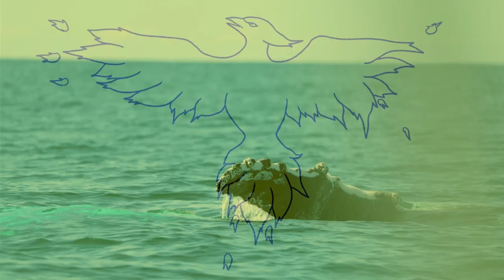Book Trailer: The Fall And Rise Of Chimeras by Our Earthians Community Group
𝐓𝐡𝐞 𝐅𝐚𝐥𝐥 𝐀𝐧𝐝 𝐑𝐢𝐬𝐞 𝐎𝐟 𝐂𝐡𝐢𝐦𝐞𝐫𝐚𝐬
by 𝐎𝐮𝐫 𝐄𝐚𝐫𝐭𝐡𝐢𝐚𝐧𝐬 𝐂𝐨𝐦𝐦𝐮𝐧𝐢𝐭𝐲 𝐆𝐫𝐨𝐮𝐩

Synopsis:
𝐎𝐯𝐞𝐫 𝟖𝟓+ 𝐜𝐫𝐞𝐚𝐭𝐢𝐯𝐞𝐬 𝐟𝐫𝐨𝐦 𝐚𝐫𝐨𝐮𝐧𝐝 𝐭𝐡𝐞 𝐰𝐨𝐫𝐥𝐝 𝐜𝐨𝐦𝐞 𝐭𝐨𝐠𝐞𝐭𝐡𝐞𝐫 𝐰𝐢𝐭𝐡 𝐩𝐨𝐞𝐭𝐫𝐲, 𝐩𝐡𝐨𝐭𝐨𝐠𝐫𝐚𝐩𝐡𝐲, 𝐩𝐫𝐨𝐬𝐞, 𝐚𝐫𝐭 𝐚𝐧𝐝 𝐥𝐲𝐫𝐢𝐜𝐚𝐥 𝐰𝐫𝐢𝐭𝐢𝐧𝐠 𝐢𝐧 𝐭𝐡𝐞 𝐬𝐞𝐜𝐨𝐧𝐝 𝐩𝐮𝐛𝐥𝐢𝐜𝐚𝐭𝐢𝐨𝐧 𝐓𝐡𝐞 𝐅𝐚𝐥𝐥 𝐀𝐧𝐝 𝐑𝐢𝐬𝐞 𝐎𝐟 𝐂𝐡𝐢𝐦𝐞𝐫𝐚𝐬 𝐛𝐲 𝐎𝐮𝐫 𝐄𝐚𝐫𝐭𝐡𝐢𝐚𝐧𝐬 𝐂𝐨𝐦𝐦𝐮𝐧𝐢𝐭𝐲 𝐆𝐫𝐨𝐮𝐩. 𝐇𝐞𝐫𝐞, 𝐲𝐨𝐮 𝐜𝐚𝐧 𝐝𝐢𝐬𝐜𝐨𝐯𝐞𝐫 𝐡𝐨𝐰 𝐭𝐡𝐞 𝐟𝐚𝐥𝐥 𝐚𝐧𝐝 𝐫𝐢𝐬𝐞 𝐨𝐟 𝐜𝐡𝐢𝐦𝐞𝐫𝐚𝐬 𝐡𝐚𝐬 𝐛𝐞𝐞𝐧 𝐜𝐨𝐦𝐩𝐚𝐫𝐞𝐝 𝐭𝐨 𝐭𝐡𝐞 𝐣𝐨𝐮𝐫𝐧𝐞𝐲 𝐨𝐟 𝐥𝐢𝐟𝐞’𝐬 𝐮𝐩𝐬 𝐚𝐧𝐝 𝐝𝐨𝐰𝐧𝐬 𝐢𝐧 𝐚𝐧 𝐮𝐧𝐬𝐭𝐨𝐩𝐩𝐚𝐛𝐥𝐞 𝐬𝐞𝐞-𝐬𝐚𝐰 𝐬𝐭𝐫𝐮𝐠𝐠𝐥𝐞 𝐛𝐞𝐭𝐰𝐞𝐞𝐧 𝐠𝐨𝐨𝐝 𝐚𝐧𝐝 𝐞𝐯𝐢𝐥. 𝐓𝐡𝐞𝐢𝐫 𝐩𝐞𝐫𝐬𝐩𝐞𝐜𝐭𝐢𝐯𝐞𝐬 𝐝𝐞𝐟𝐢𝐧𝐞 𝐭𝐡𝐞 𝐡𝐢𝐠𝐡𝐬 𝐚𝐧𝐝 𝐥𝐨𝐰𝐬 𝐞𝐱𝐩𝐞𝐫𝐢𝐞𝐧𝐜𝐞𝐝 𝐰𝐢𝐭𝐡𝐢𝐧 𝐭𝐡𝐢𝐬 𝐝𝐞𝐬𝐩𝐞𝐫𝐚𝐭𝐞 𝐛𝐨𝐮𝐭 𝐨𝐟 𝐢𝐬𝐨𝐥𝐚𝐭𝐢𝐨𝐧, 𝐢𝐥𝐥𝐮𝐦𝐢𝐧𝐚𝐭𝐞 𝐭𝐡𝐞 𝐜𝐨𝐧𝐬𝐞𝐪𝐮𝐞𝐧𝐜𝐞𝐬 𝐨𝐟 𝐜𝐡𝐨𝐢𝐜𝐞𝐬 𝐚𝐧𝐝 𝐝𝐞𝐦𝐨𝐧𝐬𝐭𝐫𝐚𝐭𝐞 𝐭𝐡𝐞 𝐞𝐯𝐞𝐫 𝐬𝐮𝐫𝐠𝐢𝐧𝐠 𝐚𝐛𝐢𝐥𝐢𝐭𝐲 𝐨𝐟 𝐡𝐨𝐩𝐞 𝐭𝐡𝐚𝐭 𝐭𝐞𝐚𝐜𝐡𝐞𝐬 𝐮𝐬 𝐡𝐨𝐰 𝐭𝐨 𝐤𝐞𝐞𝐩 𝐫𝐢𝐬𝐢𝐧𝐠 𝐚𝐟𝐭𝐞𝐫 𝐞𝐚𝐜𝐡 𝐟𝐚𝐥𝐥. 𝐓𝐡𝐫𝐨𝐮𝐠𝐡 𝐭𝐡𝐞𝐢𝐫 𝐰𝐨𝐫𝐝𝐬, 𝐚𝐫𝐭 𝐚𝐧𝐝 𝐢𝐧 𝐬𝐨𝐥𝐢𝐝𝐚𝐫𝐢𝐭𝐲 𝐰𝐢𝐭𝐡 𝐭𝐡𝐞 𝐰𝐨𝐫𝐥𝐝, 𝐭𝐡𝐞𝐲 𝐬𝐡𝐚𝐫𝐞 𝐬𝐭𝐨𝐫𝐢𝐞𝐬, 𝐝𝐢𝐬𝐜𝐮𝐬𝐬 𝐫𝐞𝐦𝐞𝐝𝐢𝐞𝐬 𝐚𝐧𝐝 𝐩𝐫𝐨𝐯𝐢𝐝𝐞 𝐬𝐨𝐥𝐮𝐭𝐢𝐨𝐧𝐬 𝐨𝐧 𝐡𝐨𝐰 𝐭𝐨 𝐠𝐞𝐭 𝐭𝐡𝐫𝐨𝐮𝐠𝐡 𝐭𝐡𝐞𝐬𝐞 𝐝𝐚𝐫𝐤 𝐭𝐢𝐦𝐞𝐬.

𝐈𝐧𝐤 𝐆𝐥𝐚𝐝𝐢𝐚𝐭𝐨𝐫𝐬: 𝐀𝐛𝐛𝐞𝐲 𝐅𝐨𝐫𝐫𝐞𝐬𝐭 @𝐚𝐛𝐛𝐞𝐲𝐟𝐨𝐫𝐫𝐞𝐬𝐭𝐚𝐮𝐭𝐡𝐨𝐫 𝐀𝐝𝐚𝐦 𝐒𝐡𝐨𝐯𝐞 @𝐭𝐡𝐞𝐩𝐨𝐞𝐭𝐬𝐡𝐨𝐯𝐞 𝐀𝐤𝐬𝐡𝐚𝐭 𝐏𝐮𝐫𝐨𝐡𝐢𝐭 @𝐭𝐡𝐞𝐛𝐥𝐨𝐠𝐠𝐞𝐫𝐠𝐮𝐲 𝐀𝐤𝐬𝐡𝐚𝐲 𝐒𝐡𝐚𝐫𝐦𝐚 @𝐜𝐨𝐮𝐩𝐥𝐞𝐨𝐧𝐰𝐚𝐧𝐝𝐞𝐫𝐥𝐮𝐬𝐭 𝐀𝐢𝐝𝐞𝐧 𝐁𝐞𝐱 @𝐚𝐢𝐝𝐞𝐧𝐛𝐞𝐱 𝐀𝐦𝐲 𝐓𝐮𝐫𝐛𝐞𝐫𝐯𝐢𝐥𝐥𝐞 @𝐭𝐡𝐞𝐚𝐧𝐠𝐞𝐥𝐢𝐧𝐭𝐡𝐞𝐝𝐚𝐫𝐤𝐧𝐞𝐬𝐬 𝐀𝐧𝐧𝐚 𝐌𝐚𝐫𝐭𝐢𝐧𝐨 @𝐦𝐢𝐝𝐧𝐢𝐠𝐡𝐭𝐦𝐮𝐬𝐢𝐧𝐠𝐬_𝐫𝐭 𝐀𝐧𝐮𝐬𝐡𝐚 𝐑𝐚𝐢𝐧𝐚 @𝐚𝐧𝐮𝐬𝐡𝐚𝐫𝐚𝐢𝐧𝐚𝟏𝟖 𝐀𝐩𝐚𝐡 𝐁𝐞𝐧𝐬𝐨𝐧 @𝐛𝐞𝐧𝐬𝐨𝐧.𝐚𝐩𝐚𝐡 𝐀𝐫𝐬𝐡𝐩𝐫𝐞𝐞𝐭 𝐆𝐢𝐥𝐥 @𝐞𝐜𝐬𝐭𝐚𝐬𝐲.𝐨𝐟.𝐚𝐫𝐭𝐭𝐭𝐭 𝐀𝐫𝐮𝐧 𝐂𝐡𝐚𝐧𝐝𝐫𝐚 @𝐞𝐥𝐬𝐞𝐰𝐡𝐞𝐫𝐞𝐰𝐫𝐢𝐭𝐞𝐫 𝐀𝐬𝐡𝐥𝐞𝐲 𝐉𝐚𝐧𝐞 @𝐛𝐫𝐞𝐚𝐭𝐡𝐰𝐨𝐫𝐝𝐬 𝐀𝐮𝐠𝐮𝐬𝐭 𝐄. 𝐖𝐫𝐢𝐭𝐞𝐫 @𝐚𝐮𝐠𝐮𝐬𝐭.𝐞.𝐚𝐫𝐭𝐬 𝐀𝐳𝐢𝐳 @𝐩𝐨𝐞𝐭𝐢𝐜𝐚𝐥𝐥𝐲_𝐜𝐨𝐫𝐫𝐜𝐭 𝐁𝐚𝐥𝐚𝐣𝐢. 𝐕 @𝐛𝐚𝐥𝐚𝐣𝐢𝐯𝟓𝟖𝟗𝟐 𝐁𝐢𝐧𝐝𝐢𝐲𝐚 𝐁𝐞𝐝𝐢 𝐂𝐡𝐚𝐫𝐚𝐧 𝐍𝐨𝐫𝐨𝐧𝐡𝐚 @𝐛𝐛𝐜𝟑𝐫𝐝𝐞𝐲𝐞 𝐁𝐨𝐛 𝐏𝐚𝐥𝐥𝐢𝐬𝐭𝐞𝐫 @𝐫𝐚𝐧𝐝𝐨𝐦𝐞𝐫𝐛𝐨𝐛𝐬𝐱𝐲𝐳 @𝐫𝐚𝐧𝐝𝐨𝐦𝐞𝐫𝐛𝐨𝐛𝐬𝐱𝐲𝐳 𝐁𝐨𝐧𝐧𝐢𝐞 𝐒𝐡𝐨𝐫 @𝐛𝐥𝐞𝐞𝐬𝐡𝐨𝐫 𝐁𝐫𝐚𝐧𝐝𝐲 𝐋𝐚𝐧𝐞 @𝐰𝐡𝐞𝐫𝐞𝐛𝐞𝐚𝐮𝐭𝐢𝐟𝐮𝐥𝐥𝐢𝐯𝐞𝐬 𝐁𝐫𝐲𝐚𝐧 𝐄𝐝𝐰𝐚𝐫𝐝𝐬 @𝐛𝐫𝐲𝐚𝐧.𝐞𝐝𝐰𝐚𝐫𝐝𝐬.𝐥𝐢𝐯𝐞 𝐂𝐚𝐫𝐨𝐥 𝐋𝐨𝐧𝐠𝐟𝐞𝐥𝐥𝐨𝐰 @𝐜𝐚𝐫𝐨𝐥_𝐥𝐨𝐧𝐠𝐟𝐞𝐥𝐥𝐨𝐰 𝐂𝐚𝐭𝐡𝐞𝐫𝐢𝐧𝐞 𝐌𝐚𝐫𝐭𝐢𝐧  @𝐜𝐚𝐭𝐡𝐞𝐫𝐢𝐧𝐞𝐦𝐚𝐫𝐭𝐢𝐧𝟏𝟗𝟖 𝐂𝐞𝐥𝐞𝐬𝐭𝐞 𝐓𝐬𝐚𝐧𝐠 @𝐩𝐨𝐞𝐭𝐫𝐲𝐚𝐧𝐝𝐥𝐢𝐠𝐡𝐭 𝐂𝐡𝐫𝐢𝐬𝐭𝐢𝐧𝐚 𝐓𝐫𝐢𝐩𝐥𝐞𝐭𝐭-𝐖𝐚𝐠𝐞𝐧𝐤𝐧𝐞𝐜𝐡𝐭 𝐂𝐡𝐫𝐢𝐬𝐭𝐢𝐧𝐚 𝐖𝐨𝐨𝐝𝐜𝐨𝐜𝐤  @𝐜𝐲𝐚𝐧𝐢𝐝𝐞𝐜𝐡𝐫𝐢𝐬𝐭𝐲 𝐂𝐨𝐫𝐲 𝐃𝐞𝐜𝐤𝐞𝐫 @𝐝𝐞𝐜𝐤𝐞𝐫𝐰𝐫𝐢𝐭𝐞𝐬 𝐂𝐲𝐧𝐭𝐡𝐢𝐚 𝐏𝐚𝐝𝐢𝐥𝐥𝐚 @𝐜𝐲𝐧𝐭𝐡𝐢𝐚𝐩𝐚𝐝𝐢𝐥𝐥𝐚𝐣𝐝_𝐩𝐨𝐞𝐭𝐫𝐲 𝐃𝐞𝐛 𝐑𝐨𝐬𝐦𝐚𝐧 @𝐝𝐞𝐛𝐫𝐨𝐬𝐦𝐚𝐧𝐚𝐮𝐭𝐡𝐨𝐫 𝐃𝐞𝐧𝐢𝐬𝐞 𝐑𝐮𝐬𝐥𝐞𝐲 @𝐧𝐨𝐛𝐮𝐥𝐥𝐡𝐞𝐚𝐫𝐭 𝐃𝐢𝐯𝐲𝐚 𝐑𝐚𝐦𝐚𝐜𝐡𝐚𝐧𝐝𝐫𝐚 @𝐜𝐡𝐢𝐫𝐩𝐲_𝐦𝐨𝐦𝐨 𝐄𝐢𝐥𝐞𝐞𝐧 𝐒𝐚𝐥𝐢𝐬𝐛𝐮𝐫𝐲 @𝐬𝐨𝐮𝐥𝐬𝐨𝐮𝐧𝐝𝐬𝟐𝟎 𝐄𝐬𝐫𝐚 𝐆𝐮𝐥𝐭𝐚𝐤𝐢𝐧 @𝐞𝐬𝐫𝐚.𝐥𝐨𝐧𝐝𝐨𝐧 𝐅𝐨𝐮𝐳 @𝐝𝐢𝐥𝐞𝐦𝐦𝐚𝐭𝐢𝐜_𝐩𝐨𝐞𝐭𝐞𝐬𝐬 𝐆𝐞𝐨 @_𝐠𝐞𝐨𝐭𝐡𝐞𝐩𝐨𝐞𝐭_ 𝐆𝐞𝐨𝐫𝐠𝐞 𝐎𝐛𝐞𝐫𝐠 @𝐠𝐞𝐨𝐦𝐨𝐧𝐬𝐭𝐞𝐫𝟔𝟔 𝐇𝐮𝐬𝐧𝐚 𝐑𝐞𝐡𝐦𝐚𝐧 @𝐛𝐞𝐢𝐧𝐠_𝐚𝐧_𝐞𝐧𝐠𝐢𝐧𝐞𝐞𝐫 𝐈𝐦𝐚𝐢𝐤𝐨𝐩 𝐀𝐧𝐧𝐞 𝐀𝐛𝐮𝐠𝐮 @𝐦𝐮𝐬𝐢𝐧𝐠𝐬.𝐛𝐲.𝐢𝐦𝐚 𝐈𝐬𝐦𝐞𝐭 𝐃𝐢𝐚𝐛 @𝐬𝐡𝐞𝐬𝐩𝐞𝐚𝐤𝐬𝐲𝐨𝐮𝐫𝐬𝐢𝐥𝐞𝐧𝐜𝐞 𝐉𝐚𝐜𝐤 𝐆𝐚𝐥𝐞𝐲 @𝐩𝐮𝐫𝐩𝐥𝐞𝐣𝐚𝐜𝐤𝐩𝐨𝐞𝐭𝐫𝐲 𝐉𝐚𝐫𝐞𝐝 𝐏𝐫𝐞𝐬𝐬𝐞𝐫 @𝐟𝐨𝐫𝐠𝐞𝐭_𝐢𝐭𝟒𝟐 𝐉𝐚𝐬𝐨𝐧 𝐁𝐚𝐲𝐥𝐢𝐬𝐬 @𝐛𝐥𝐮𝐞_𝐭𝐫𝐞𝐞_𝐦𝐞𝐚𝐝𝐨𝐰 𝐉𝐨𝐞𝐥𝐲 𝐀. 𝐒𝐞𝐫𝐢𝐧𝐨 @𝐛𝐞𝐚𝐮𝐭𝐢𝐟𝐮𝐥𝐦𝐞𝐬𝐬𝐩𝐨𝐞𝐭𝐞𝐬𝐬 𝐊𝐫𝐢𝐬𝐭𝐚𝐥 𝐊𝐚𝐲 𝐉𝐨𝐧𝐚𝐬𝐞𝐧 @𝐛𝐥𝐨𝐬𝐬𝐨𝐦𝐡𝐚𝐢𝐤𝐮 𝐊𝐫𝐲𝐬𝐭𝐚𝐥 𝐂𝐞𝐧𝐭𝐢𝐧𝐞𝐥𝐥𝐨 @𝐰𝐨𝐫𝐝𝐬𝟐𝐛𝐟𝐫𝐞𝐞 𝐋𝐚𝐧𝐝𝐚 𝐕𝐚𝐧 𝐆𝐨𝐠𝐡 @𝐥𝐚𝐧𝐝𝐚𝐠𝐨𝐠𝐡_𝐰𝐫𝐢𝐭𝐞𝐬 𝐋𝐚𝐫𝐫𝐲 𝐌𝐨𝐫𝐭𝐞𝐧𝐬𝐨𝐧 @𝐥𝐚𝐫𝐛𝐞𝐚𝐫𝐬_𝐰𝐨𝐫𝐝𝐬 𝐋𝐚𝐭𝐢𝐤𝐚 𝐎𝐣𝐡𝐚 @𝐩𝐞𝐧𝐧𝐞𝐝_𝐩𝐚𝐬𝐬𝐢𝐨𝐧 𝐋𝐚𝐝𝐲 𝐑𝐚𝐯𝐞𝐧 @𝐥𝐚𝐝𝐲𝐫𝐚𝐯𝐞𝐧._ 𝐋𝐞𝐨𝐧 𝐉𝐨𝐧𝐞𝐬 @𝐥𝐢𝐯𝐢𝐧𝐠𝐜𝐚𝐧𝐯𝐚𝐬𝟖𝟒_ 𝐋𝐢𝐧𝐝𝐚 𝐋𝐨𝐤𝐡𝐞𝐞 @𝐥𝐢𝐧𝐝𝐚𝐥𝐨𝐤𝐡𝐞𝐞𝐚𝐮𝐭𝐡𝐨𝐫 𝐋𝐨𝐫𝐞𝐧𝐳𝐚 𝐏𝐚𝐥𝐨𝐦𝐢𝐧𝐨 @𝐠𝐨𝐝𝐳𝐢𝐥𝐥𝐢𝐨𝐧𝐥𝐨𝐯𝐞𝐚𝐧𝐝𝐥𝐢𝐠𝐡𝐭 𝐌𝐚𝐫𝐢𝐚 𝐖𝐲𝐧𝐧𝐲𝐜𝐤𝐲𝐣 @𝐦𝐚𝐫𝐢𝐚𝐰𝐲𝐧𝟑𝟏𝟔 𝐌𝐢𝐚 𝐇𝐮𝐭𝐦𝐚𝐧 @𝐩𝐡𝐨𝐞𝐧𝐢𝐱𝐬𝐮𝐧𝟏𝟏.𝟏𝟏 𝐌𝐢𝐜𝐡𝐚𝐞𝐥 𝐉𝐨𝐡𝐧 𝐃𝐞𝐧𝐧𝐢𝐬 @𝐦𝐢𝐤𝐞𝐣𝐝𝐞𝐧𝐧𝐢𝐬𝟓 𝐌𝐢𝐫𝐢𝐚𝐦 𝐎𝐭𝐭𝐨 @𝐦𝐢𝐫𝐢𝐚𝐦𝐨𝟕𝟕 𝐌𝐲𝐚𝐧 @𝐫𝐞𝐚𝐥𝐦𝐲𝐚𝐧.𝐚𝐫𝐭 𝐍𝐢𝐜𝐨𝐥𝐞 𝐇𝐚𝐬𝐰𝐞𝐥𝐥 @𝐛𝐨𝐨𝐤𝐰𝐨𝐫𝐦𝐩𝐨𝐞𝐭 𝐍𝐢𝐤𝐤𝐢 𝐂 𝐌𝐞𝐫𝐜𝐞𝐫 @𝐢𝐦𝐚𝐠𝐢𝐧𝐞𝐞𝐱𝐩𝐥𝐨𝐫𝐞𝐜𝐫𝐞𝐚𝐭𝐞 𝐍𝐢𝐤𝐢𝐭𝐚 𝐊𝐚𝐩𝐨𝐨𝐫 @𝐧𝐢𝐤𝐢𝐭𝐚.𝐤𝐚𝐩𝐨𝐨𝐫.𝟏𝟒𝟐𝟎 𝐍𝐢𝐧𝐚 𝐆𝐫𝐞𝐞𝐧 @𝐧𝐢𝐧𝐚_𝐠𝐫𝐞𝐞𝐧_𝐩𝐨𝐞𝐭𝐫𝐲 𝐍𝐢𝐬𝐡𝐚𝐝𝐢 𝐓𝐡𝐚𝐧𝐭𝐫𝐢𝐠𝐞 @𝐚𝐬𝐦𝐲𝐡𝐞𝐚𝐫𝐭𝐛𝐞𝐚𝐭𝐬𝐨𝐧 𝐍𝐢𝐬𝐭𝐡𝐚 𝐆𝐨𝐞𝐥 @_𝐚𝐥𝐢𝐤𝐞𝐮_ 𝐏𝐡𝐨𝐞𝐛𝐞 𝐓𝐞𝐞 @𝐩𝐡𝐨𝐞𝐛𝐞𝐞𝐥𝐢𝐜𝐢𝐨𝐮𝐬 𝐏𝐮𝐧𝐠𝐢𝐝𝐚𝐬𝐚 @𝐬𝐮𝐧𝐢𝐥𝐬𝐚𝐭𝐡𝐲𝐞𝐧𝐝𝐫𝐚 𝐏𝐫𝐢𝐭𝐢 𝐆𝐚𝐝𝐢𝐚 𝐀𝐠𝐚𝐫𝐰𝐚𝐥 @𝐩𝐫𝐢𝐭𝐢_𝐠𝐚𝐝𝐢𝐚_𝐚𝐠𝐚𝐫𝐰𝐚𝐥 𝐑𝐮𝐜𝐡𝐤𝐚 𝐆𝐡𝐮𝐥𝐚𝐭𝐢 @𝐰𝐨𝐫𝐝𝐬𝐚𝐝𝐫𝐢𝐟𝐭𝐢𝐧𝐠 𝐑𝐞𝐛𝐞𝐜𝐜𝐚 𝐖𝐢𝐧𝐭𝐞𝐫 @_𝐫𝐞𝐛𝐞𝐜𝐜𝐚𝐰𝐢𝐧𝐭𝐞𝐫 𝐑𝐨𝐛𝐢𝐧 𝐋𝐞𝐎𝐫𝐚 𝐀𝐧𝐝𝐞𝐫𝐬𝐞𝐧 @𝐥𝐞𝐨𝐫𝐚𝐬_𝐛𝐞𝐚𝐮𝐭𝐢𝐟𝐮𝐥_𝐜𝐡𝐚𝐨𝐬_𝐩𝐨𝐞𝐭𝐫𝐲 𝐑𝐮𝐜𝐡𝐤𝐚 𝐆𝐡𝐮𝐥𝐚𝐭𝐢 @𝐰𝐨𝐫𝐝𝐬𝐚𝐝𝐫𝐢𝐟𝐭𝐢𝐧𝐠 𝐒𝐚𝐢𝐫𝐚 𝐀𝐧𝐰𝐚𝐫 @𝐬𝐚𝐢𝐫𝐚𝐭𝐡𝐞𝐩𝐨𝐞𝐭 𝐒𝐚𝐦𝐚𝐭𝐡𝐚 𝐓𝐮𝐦𝐛𝐥𝐢𝐧 @𝐜𝐨𝐥𝐨𝐮𝐫𝐟𝐮𝐥_𝐚𝐧𝐨𝐦𝐚𝐥𝐲 𝐒𝐚𝐧𝐚 𝐌𝐮𝐣𝐭𝐚𝐛𝐚 @𝐜𝐨𝐧𝐟𝐞𝐬𝐬𝐢𝐨𝐧𝐬_𝐨𝐟_𝐬𝐨𝐩𝐡𝐢𝐚 𝐒𝐡𝐚𝐫𝐫𝐨𝐧 𝐆𝐫𝐞𝐞𝐧 @𝐫𝐡𝐲𝐦𝐞𝐬_𝐧_𝐫𝐨𝐬𝐞𝐬 𝐒𝐡𝐫𝐮𝐭𝐢 𝐉𝐚𝐲𝐚𝐤𝐮𝐦𝐚𝐫 @𝐬𝐨𝐮𝐥𝐟𝐮𝐥_𝐛𝐚𝐥𝐥𝐚𝐝𝐬 𝐒𝐡𝐫𝐮𝐭𝐢 𝐏𝐫𝐚𝐬𝐚𝐝 @𝐬𝐡𝐫𝐮𝐭𝐚𝐬𝐭𝐢𝐜 𝐒𝐡𝐫𝐮𝐭𝐢 𝐒𝐡𝐚𝐫𝐦𝐚 @𝐬𝐡𝐫𝐮𝐭𝐢𝐬𝐜𝐚𝐩𝐞𝐬 𝐒𝐤𝐲 𝐑𝐨𝐬𝐞 𝐇𝐞𝐲𝐰𝐨𝐨𝐝 @𝐬𝐤𝐲𝐫𝐨𝐬𝐞𝐡𝐞𝐲𝐰𝐨𝐨𝐝 𝐒𝐨𝐮𝐫𝐚𝐯 𝐊𝐮𝐦𝐚𝐫 @𝐨𝐧𝐞𝐚𝐫𝐭𝐚𝐭𝐚𝐭𝐢𝐦𝐞 𝐒𝐫𝐢𝐥𝐚𝐥𝐢𝐭𝐡𝐚 𝐏𝐢𝐥𝐥𝐚𝐥𝐚𝐦𝐚𝐫𝐫𝐢 @𝐬𝐫𝐢𝐥𝐚𝐥𝐢𝐭𝐡𝐚𝟕𝟔 𝐒𝐭𝐞𝐟𝐚𝐧 𝐆𝐢𝐥𝐥𝐢𝐬𝐬𝐞𝐧 @𝐬𝐭𝐞𝐟𝐚𝐧𝐠𝐢𝐥𝐥𝐢𝐬𝐬𝐞𝐧 𝐒𝐮𝐫𝐛𝐡𝐢 𝐒𝐡𝐚𝐫𝐦𝐚 @𝐜𝐨𝐮𝐩𝐥𝐞𝐨𝐧𝐰𝐚𝐧𝐝𝐞𝐫𝐥𝐮𝐬𝐭 𝐓𝐚𝐥𝐢𝐭𝐡𝐚 𝐑𝐚𝐜𝐡𝐚𝐞𝐥 𝐃𝐨𝐬𝐬 @𝐜𝐨𝐥𝐨𝐮𝐫𝐦𝐞𝐜𝐫𝐚𝐳𝐲𝟑𝟎 𝐓𝐡𝐨𝐦𝐚𝐬 𝐇𝐚𝐫𝐭𝐬𝐭𝐚𝐧𝐠 @𝐯𝐢𝐞𝐰_𝐭𝐡𝐫𝐮_𝐥𝐞𝐧𝐬𝐞𝐬 𝐓𝐢𝐦𝐢 𝐉𝐨𝐥𝐚𝐨𝐬𝐨 @𝐜𝐫𝐞𝐨𝐳𝐨𝐞_𝐢𝐧𝐤 𝐕𝐚𝐥𝐞𝐧𝐭𝐢𝐧𝐚 𝐂𝐨𝐦𝐩𝐨𝐫𝐞𝐚𝐥𝐞 @𝐢𝐦𝐚𝐠𝐢𝐧𝐞_𝐯𝐚𝐥 𝐖𝐞𝐧𝐝𝐲 𝐆𝐮𝐥𝐥 @𝐰𝐞𝐧𝐝𝐲𝐠𝐮𝐥𝐥𝐩𝐨𝐞𝐭𝐫𝐲 𝐓𝐰𝐢𝐧𝐤𝐥𝐞 𝐒𝐮𝐠𝐚𝐧𝐝𝐡𝐚 𝐕𝐚𝐫𝐬𝐡𝐧𝐞𝐲 @𝐭𝐰𝐢𝐧𝐤𝐬𝐟𝐥𝐲 𝐙𝐢𝐜𝐤𝐞𝐲 𝐌𝐚𝐫𝐲𝐚 @𝐫𝐮𝐦𝐢𝐥𝐥𝐞𝐧𝐢𝐚𝐥
𝐓𝐡𝐞𝐫𝐞 𝐢𝐬 𝐧𝐨 𝐩𝐚𝐠𝐞 𝐧𝐮𝐦𝐛𝐞𝐫𝐢𝐧𝐠 𝐛𝐞𝐜𝐚𝐮𝐬𝐞 𝐈𝐧𝐟𝐢𝐧𝐢𝐭𝐲 𝐦𝐚𝐫𝐤𝐬 𝐨𝐮𝐫 𝐯𝐨𝐢𝐜𝐞𝐬.

Narration: Eleven Labs